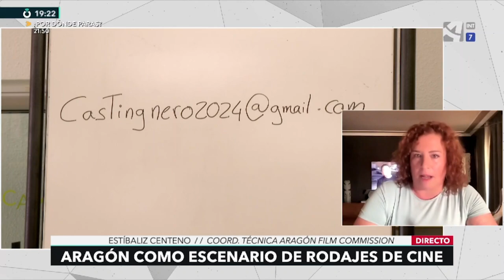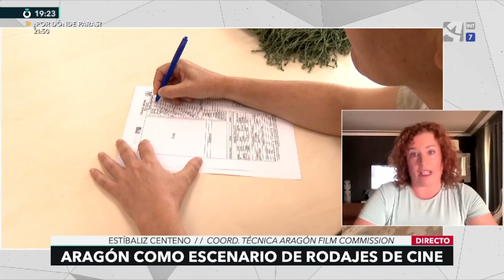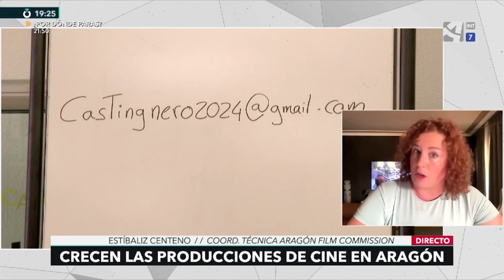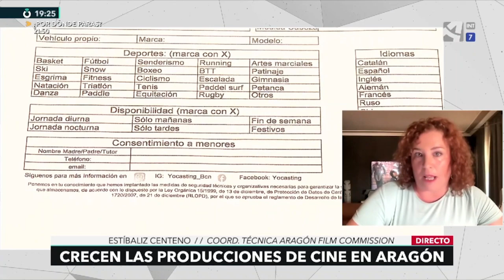Aragón, cada vez con más participación en el cine